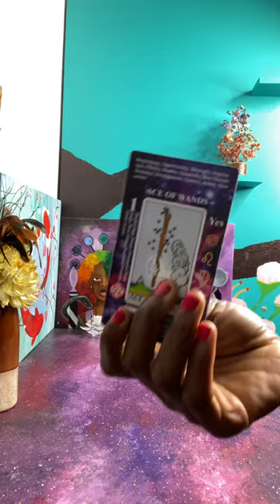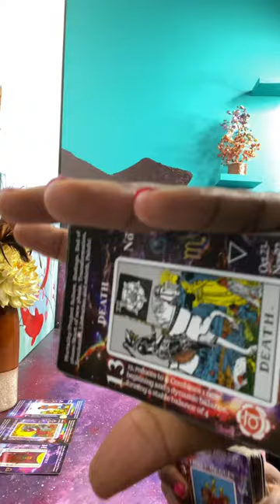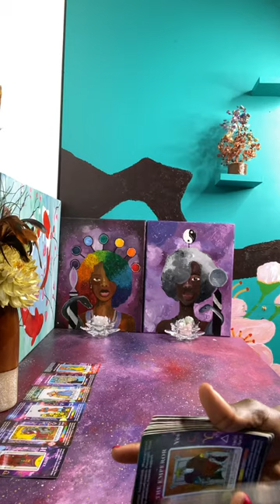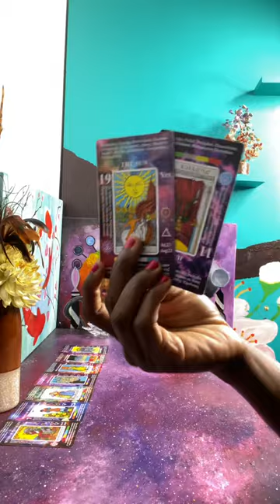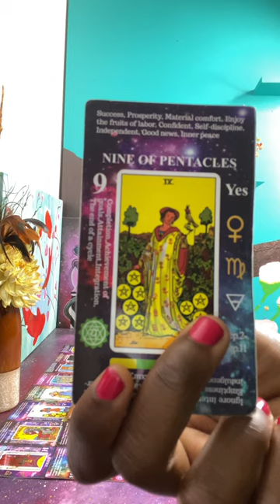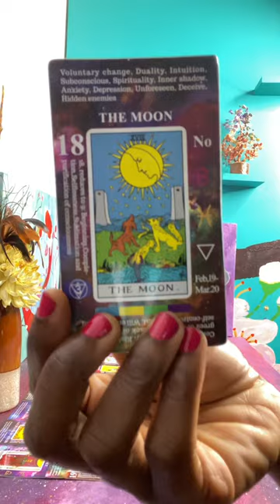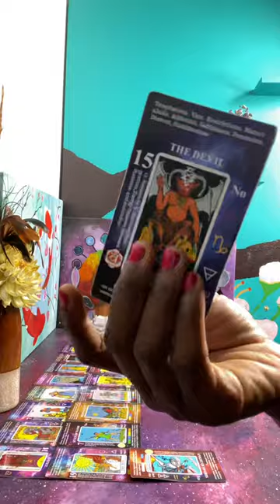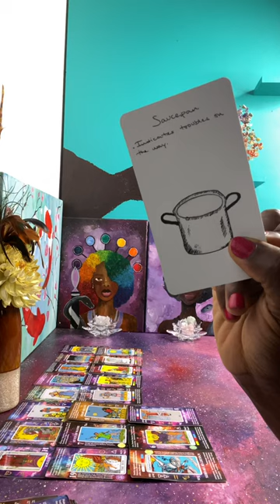Toxic Feminine Gathering troop of fake friends & family members to strike the Empress she’s not